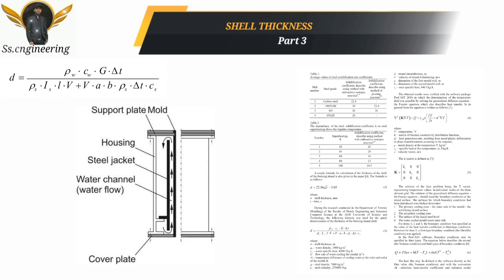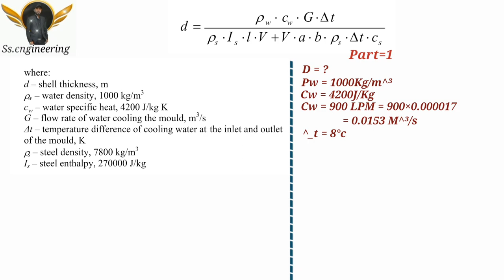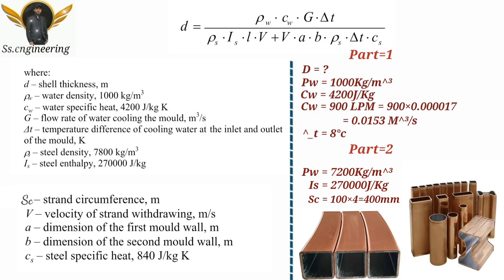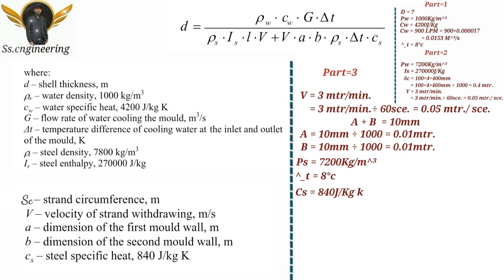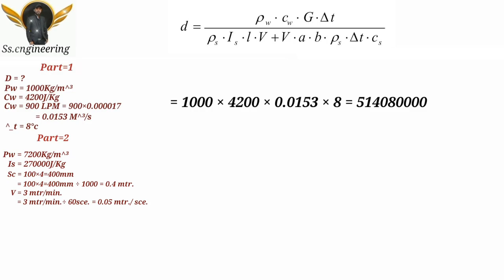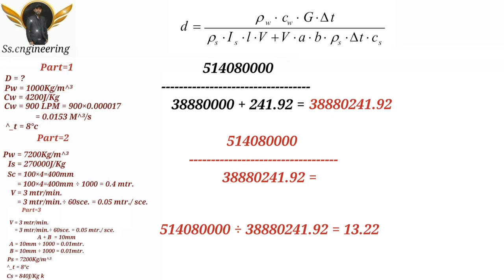SHELL THICKNESS_FORMULA_PART-3 CCM_Billet Shell_thickness calculation_Pradeep Sahu#ccm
नमस्कार
दोस्तों मै प्रदीप साहू
दोस्तो आप लोगो को मेरे इस चैनल पर

CCM- CANTINUS CASTING MACHIN

BILLET DIFECT

MECHANICAL

MECHANICAL FITTER

MECHANICAL TOOLS

MARKING TOOLS

PIPE LINE

BILLET DIFECTS

SUPPER GEAR

BEVEL GEAR

WORM GEAR

PLANETARY GEAR

ROCK AND PINION GEAR

HELICAL GEAR

LADLE TUNDISH

BEARING PLAMBBER BLOCK

SE RELETAD KAFI SARI VIDEOS MILENGI JO AAP

LOGO KE KNOW.

KE LIYE KAFI USEFUL HO SAKATI HAI

क्यों की
मै अपनी हर वीडियो में अपनी तरफ से पूरी कोशिश करता हूं की आप लोगो की पूरी Help कर सकूं

और हर प्वाइंट को डिटेल्स में फोटो एंड विडियो की मदत से समझने और बताने की पूरा प्रयास करता हूं

सो प्लीज विडियो को लास्ट तक देखे और अच्छे से समझे